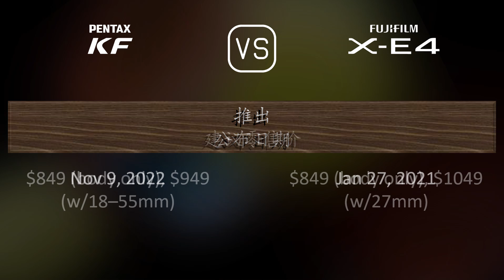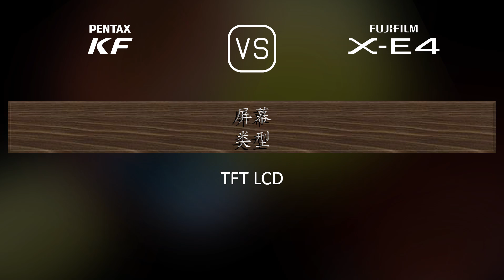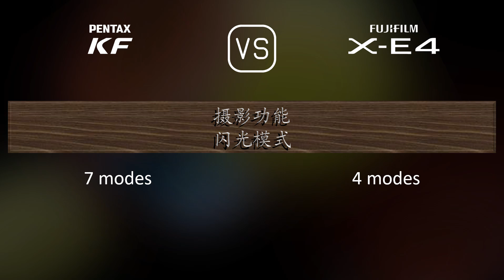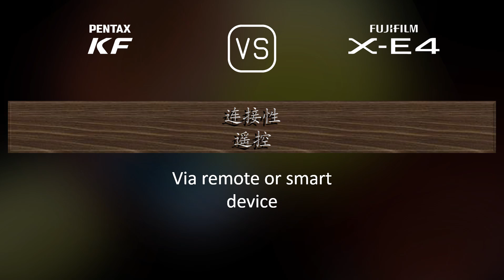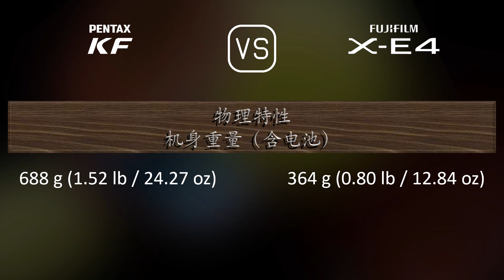Pentax KF 与 Fujifilm X-E4 的规格比较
本视频是 Pentax KF 与 Fujifilm X-E4 的功能概述和规格比较 (comparison of specifications)，希望对您有所启发。感谢您的支持。

00:25 推出
00:33 机身
00:40 传感器
01:01 图片
01:16 光学与对焦
01:41 屏幕
01:58 取景器
02:13 摄影功能
03:06 录像功能
03:20 贮存
03:24 连接性
03:49 物理特性
04:07 杂项